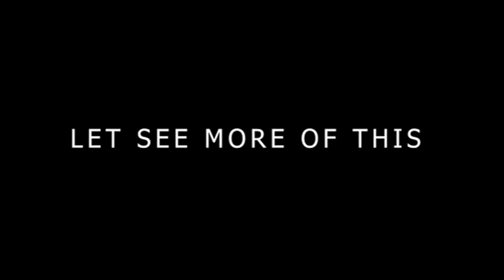A Paralyzed Woman Walked After An Encountered With The Son Of Man